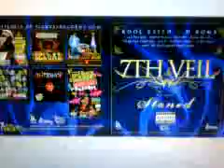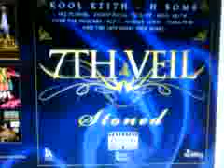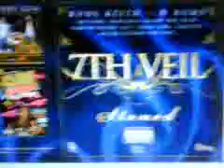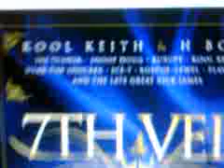KOOL KEITH & H BOMB & IKE TURNER (JACKY JASPER) 7TH VEIL: "STONED" CD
KOOL KEITH & H BOMB:
ALBUM:   "STONED" CD
SONG:    "PLAY IT KOOL" feat: IKE TURNER (THE LEGEND HIMSELF)
album also features:
SNOOP DOGG, RICK JAMES, FLAVOR FLAV, ICE T, SILK THA SHOKKER,KORUPT, PIMPIN WHITE FOLKS, RANDOLF LIFTOFF
AVAILABLE ON CD @ SICKBAYRECORDSDOTCOM